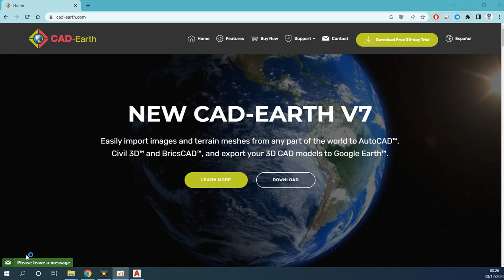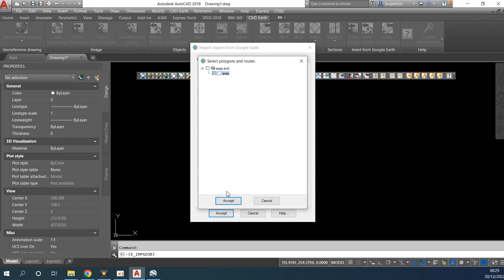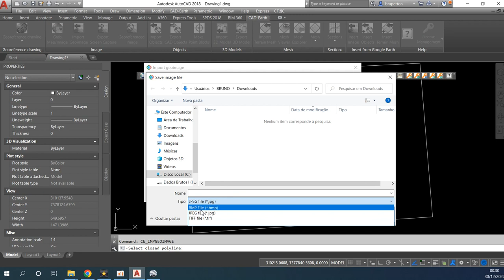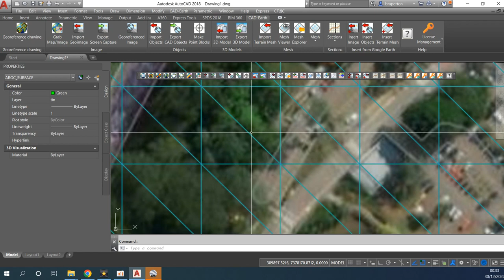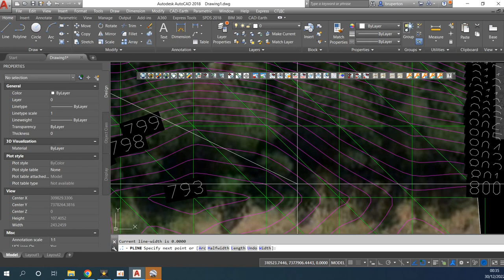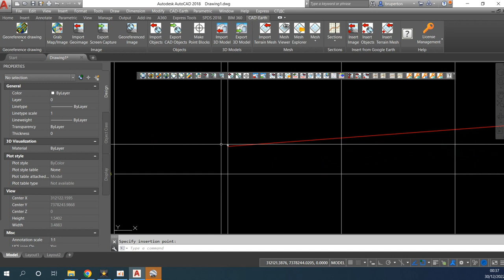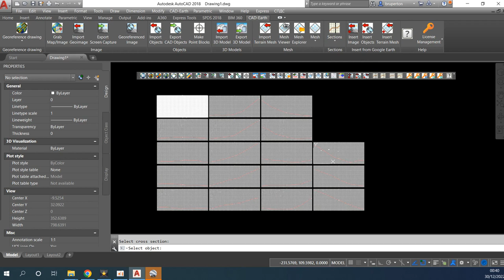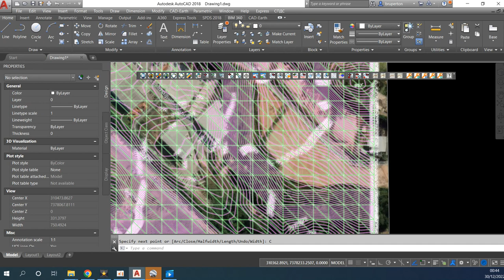Plugin CAD-Earth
Neste vídeo ensino as principais funções deste plugin para AutoCAD.